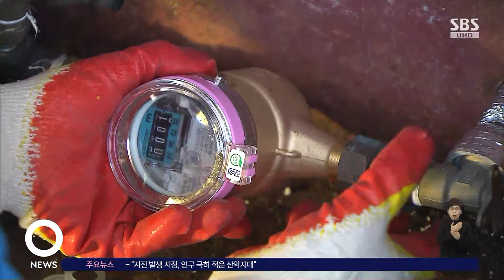한파 · 대설로 항공기 120여 편 결항…지방 도로 곳곳 통제 / SBS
전국에 몰아친 한파와 대설로 오늘(23일) 오전까지 제주와 김포, 대구 공항에서 모두 122편의 항공기가 결항됐습니다.

또 지방 도로 10곳이 통제됐고, 군산과 어청도를 잇는 여객선 등 71개 항로에서 93척의 배가 뜨지 못했습니다.

또 전국에서 수도 계량기 동파 사고가 58건 일어났는데, 현재는 복구가 완료됐습니다.